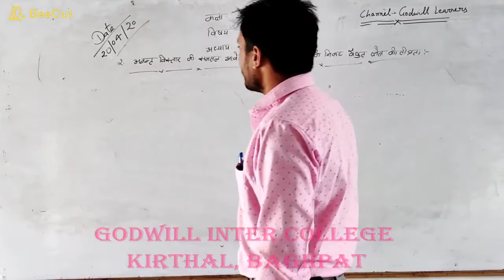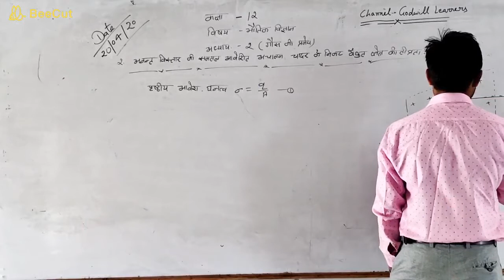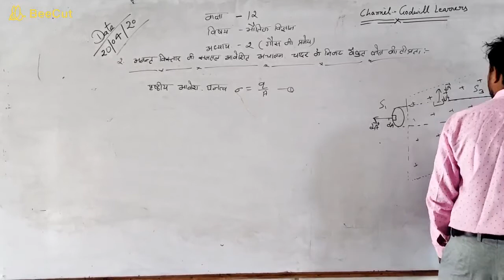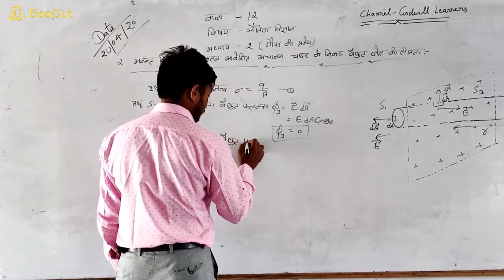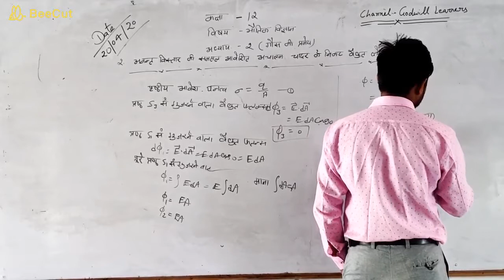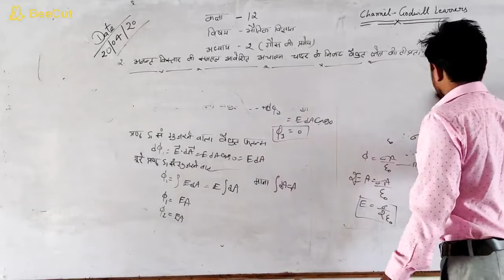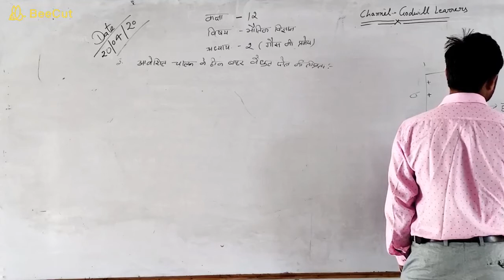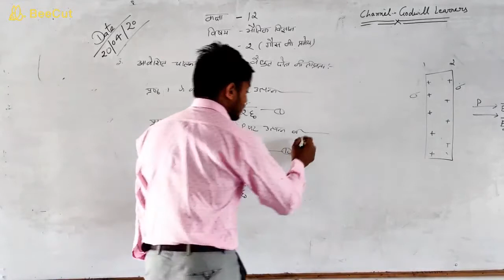CLASS - 12, गॉस की प्रमेय , PART - 4